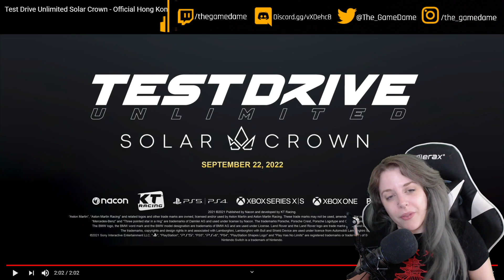My reaction to the Test Drive Unlimited Solar Crown Official Hong Kong Trailer | GAMEDAME REACTS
Test Drive Unlimited Solar Crown is an upcoming racing game developed by KT Racing and published by Nacon. It will be the twenty-first game in the Test Drive series, the first title in the series since 2012's Test Drive: Ferrari Racing Legends, and the third game in the franchise's open world Unlimited sub-series.